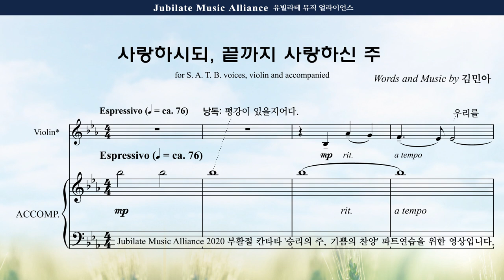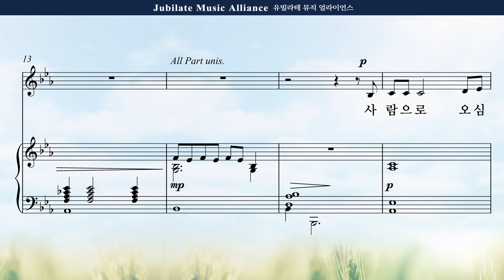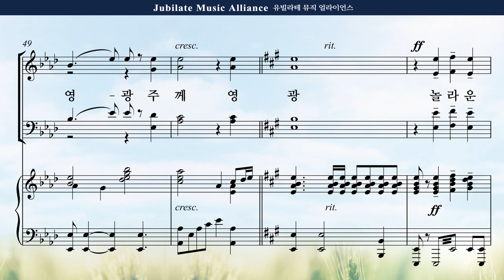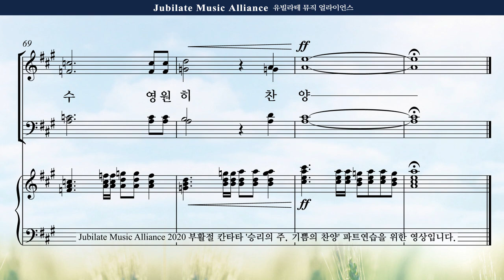[부활절 칸타타] 김민아 '승리의 주, 기쁨의 찬양' 6. 사랑하시되, 끝까지 사랑하신 주